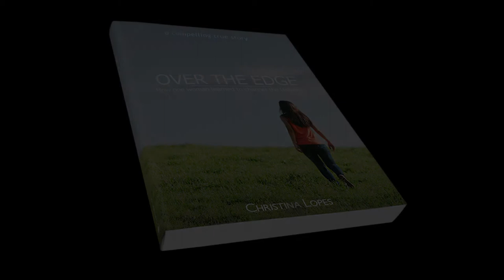Over The Edge Book Trailer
2-min book trailer for Christina Lopes's first book: "Over the Edge: How One Woman Learned to Channel the Universe".

To buy "Over the Edge" on Amazon Kindle

To learn more about the author of "Over the Edge", Christina Lopes, visit her main